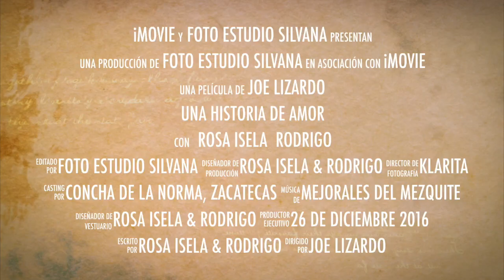Baile de Boda en Concepción de la Norma, Zac [26.12.2016] 🎷 Mejorales del Mezquite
Siempre a sus órdenes para hacer sus recuerdos de ese día especial.